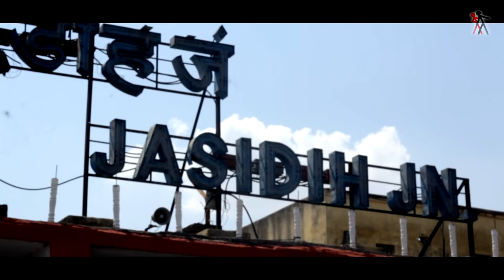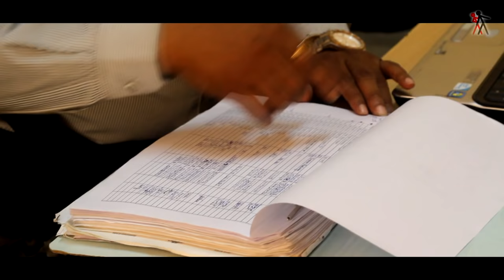Life at BIT Deoghar (2018) || a student's doc film || a Cinematic Club - BITD presentation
This is a video made by the students of BIT Mesra, Off-Campus Deoghar. An initiative and step towards learning film making and its components.
The team is highly thankful to
Prof. Vinay Sharma
Prof. N.K.Rajawal
Prof. D.S.Acharya
Prof. Pankaj Mishra
Prof. S.Chintala
Prof. Sutapa Mandal